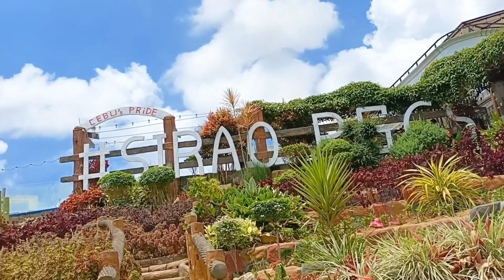Chill Vibes Around Cebu